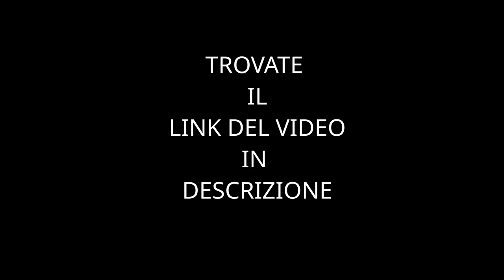1^ P.te ZACCARIA Cap.3 - APOCALISSE A.T. + LA TRINITÀ INNEGABILE! GRANDI MISTERI (IL FICO)